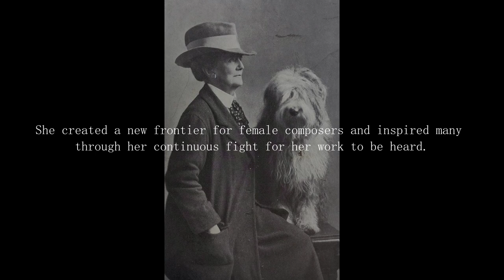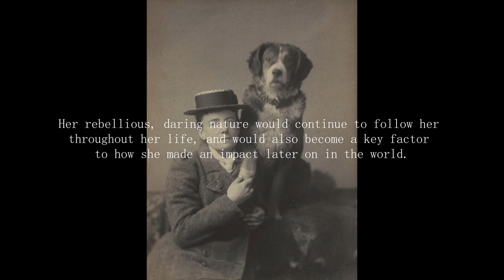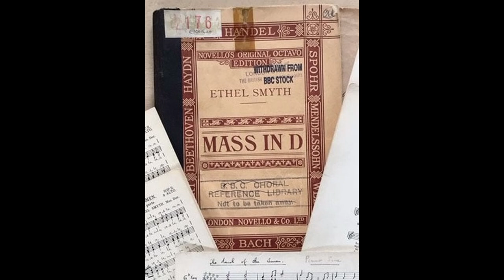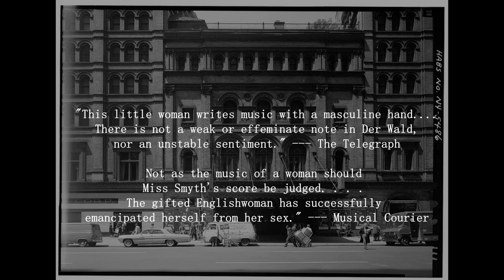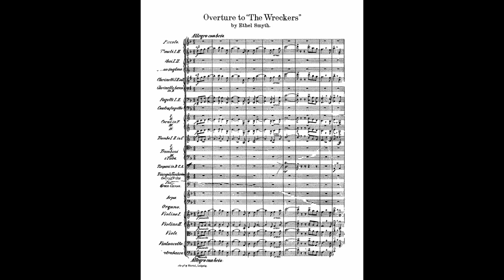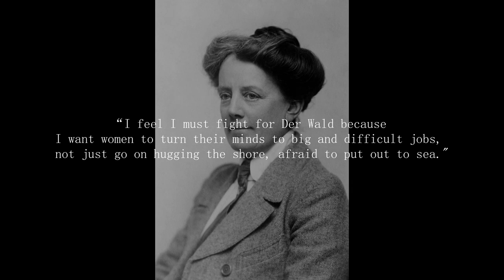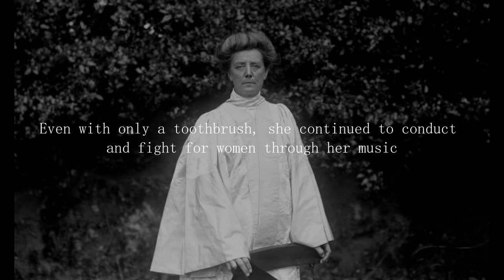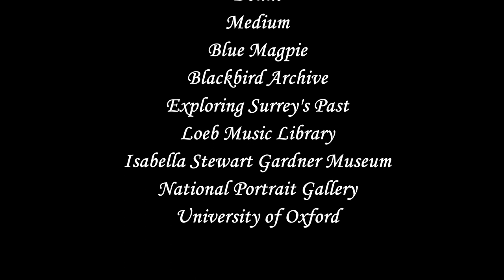Ethel Smyth: Fighting for a Voice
National History Day 2023: Frontiers in History
Junior Division
Group Documentary